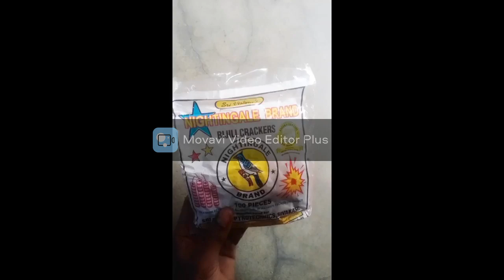Diwali fun#shorts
Diwali fun